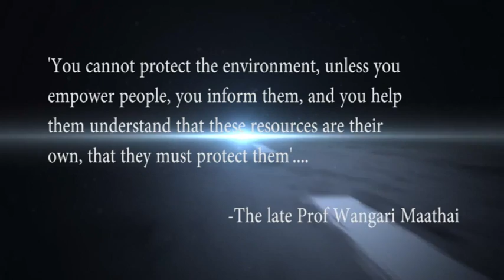MUT cleaning day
Muranga University of Technology community outreach program